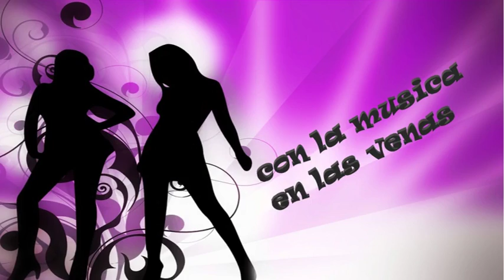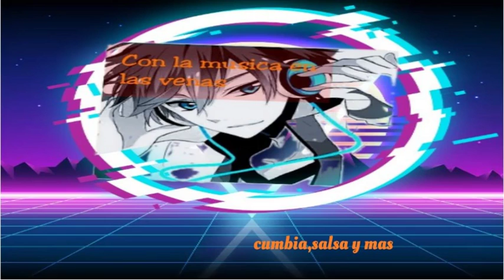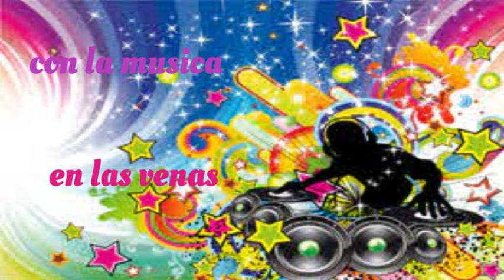Ritmo De Tambo - La Sonora Dinamita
Como siempre, enciendo mi movil y entre la lista de musica que tengo escojo esa melodia que estara aqui.